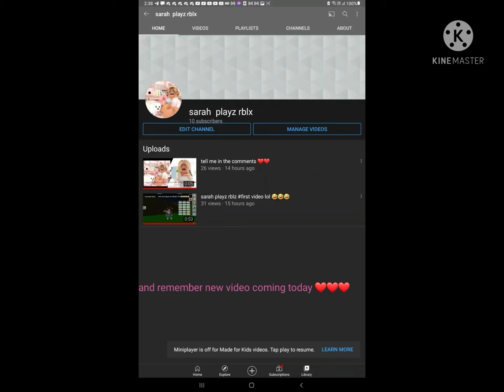guys thanks for 10 subs love you all❤❤❤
remember new video coming today ❤❤